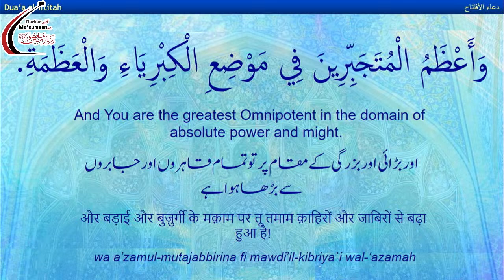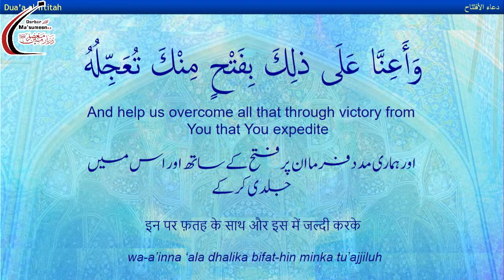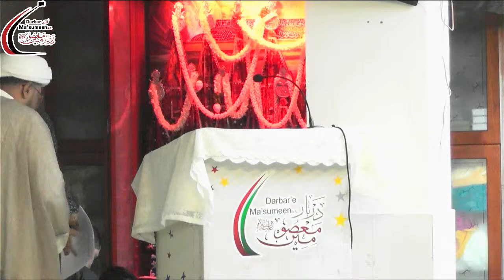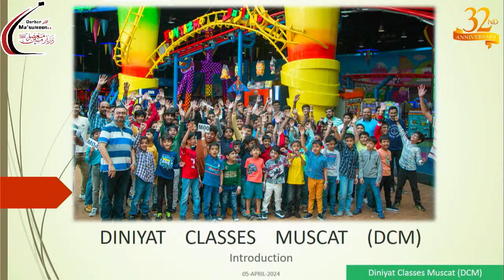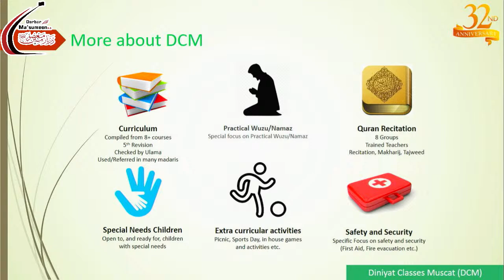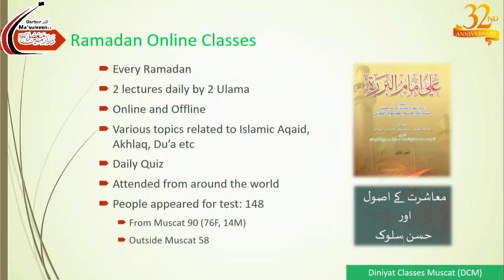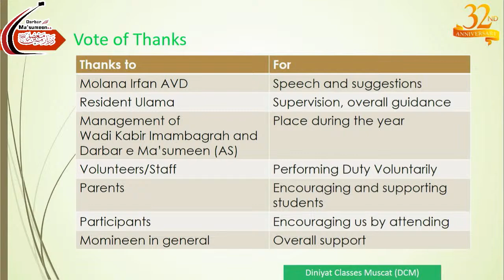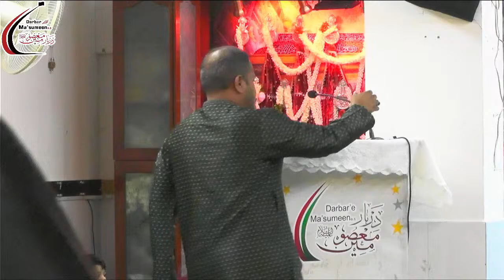🔴LIVE | Prize Distribution Ceremony of Diniyat Classes Muscat | 1445 | 5 Apr'24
Iltemas-e-Dua
Imambargah Darbar-e-Ma'sumeen(A.S)